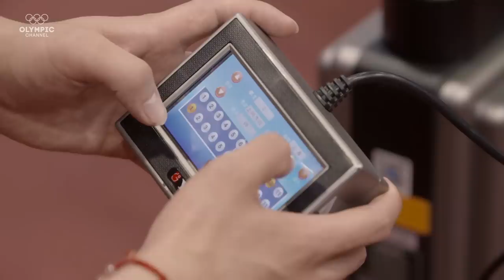Why China's Dominance in Table Tennis is Unmatched at the Olympics | Land of Legends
From ‘sick man of Asia’ to an Olympic superpower, explore why China rose to table tennis dominance and became an innovative leader in the sport

Olympic legends and legends of tomorrow uncover why some countries in Asia-Pacific are born to compete